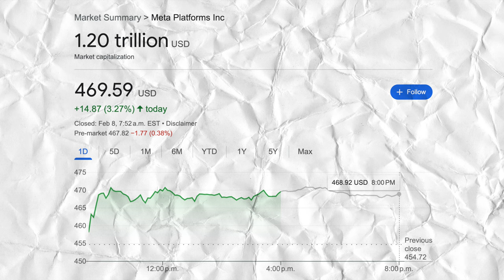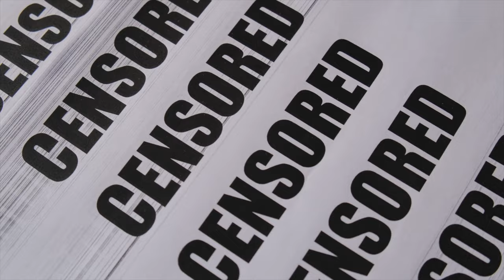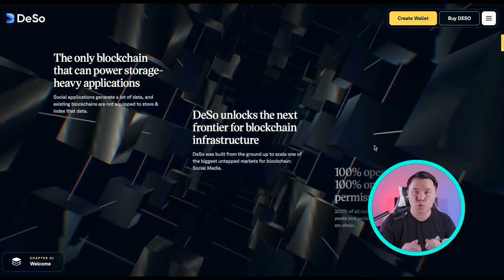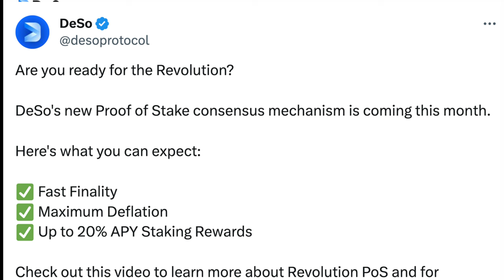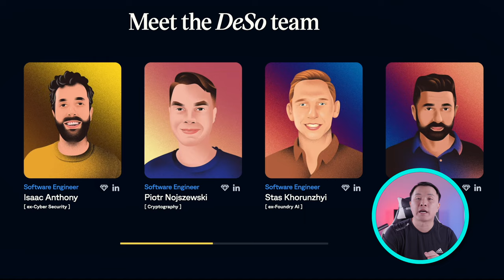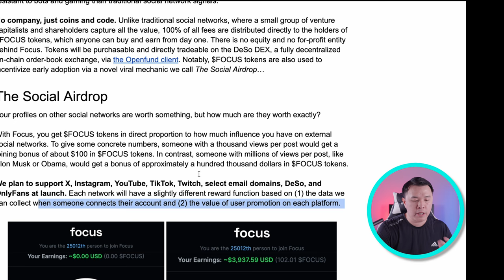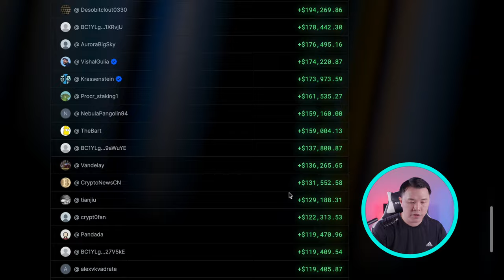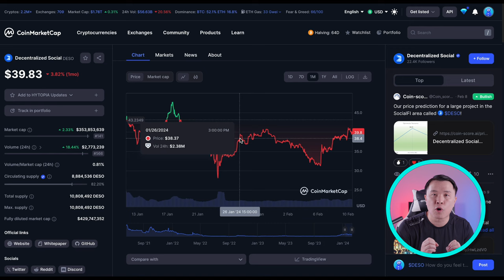$DESO | The Decentralized Social Network | Full Analysis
$DESO is the new Web 3 Decentralized Social Media Layer 1 that will attempt to give control back to content creators and users.

In this video I go over all the details of the $DESO project and token. My thoughts on what the problems I believe $DESO solves and how it will be a serious competitor to traditional Social Media.

Time stamp:
0:00     Intro
1:24     Problems with current Social Media
3:16     Current $DESO token
4:09     Why is $DESO better?
5:46     Live Block explorer
7:27     Revolution Proof of Stake Consensus
8:03     Team & VC Backing
9:17     Tokenomics
11:19   FOCUS App